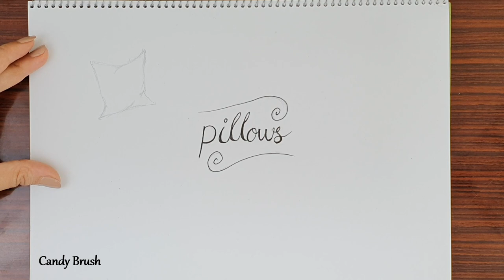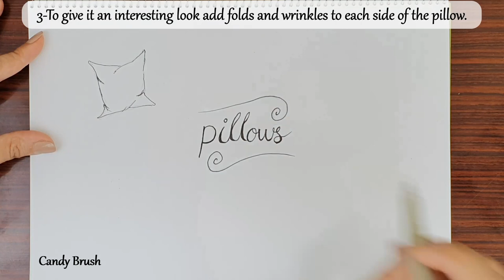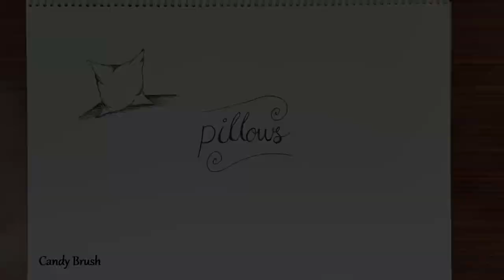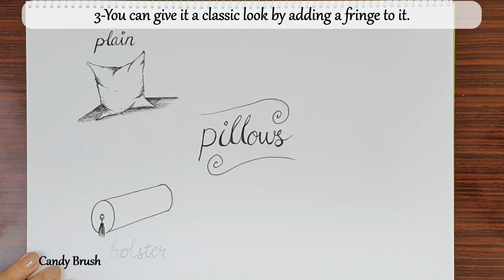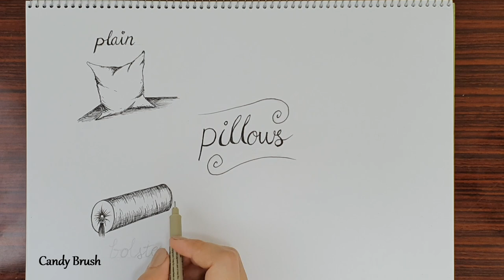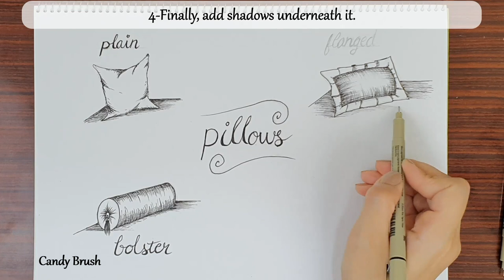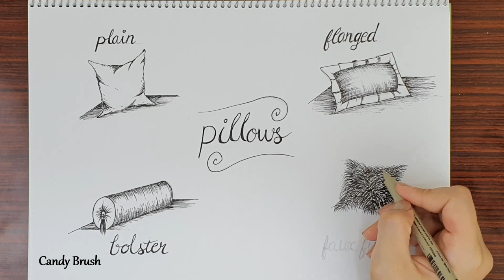How to Draw With Pen & Ink | Pillows | Step By Step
Hey guys, This video is a step by step version of drawing different Pillow designs That I usually draw in my interior sketches using a Micron pen.

Materials:
Black Sakura Micron 04,01
A4 drawing paper
Faber Castell pencils HB2